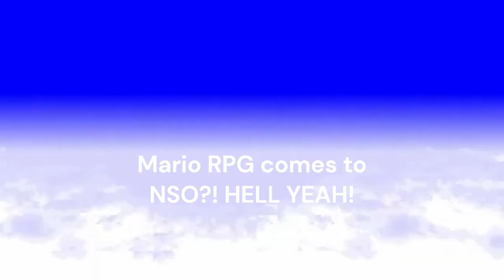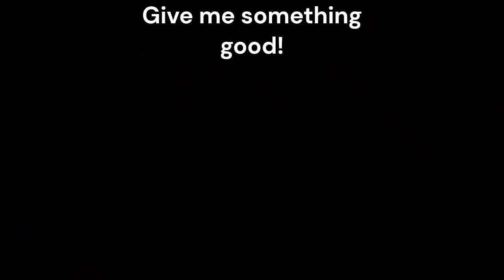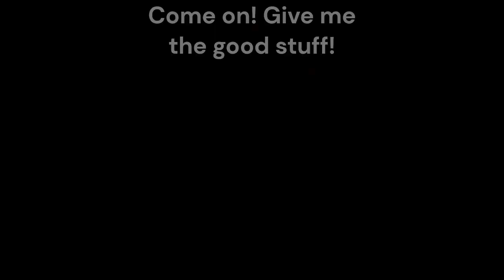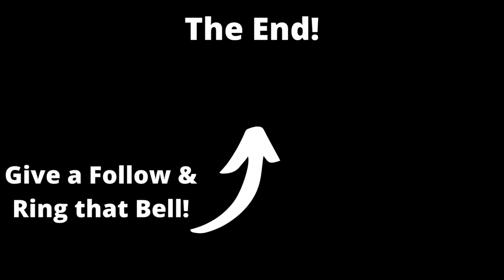TheUpperDiamond Reacts to the 6.21.2023 Nintendo Direct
Ninto News and Stuff

Credits:

Game: Nintendo Direct 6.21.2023 - Nintendo Switch
Publisher: Nintendo